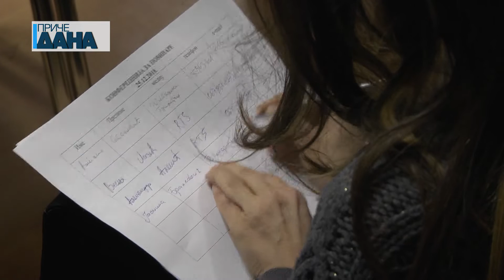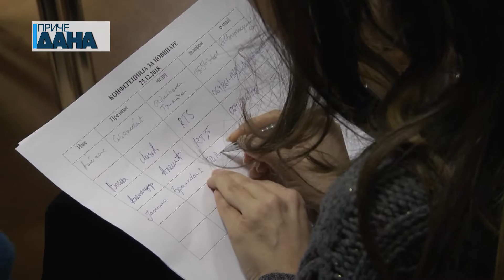KZM - Predsednik opštine Paraćin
Godina za nama bila je puna izazova i uspešna sa aspekta rašavanja problema građana na svim poljima za koje je nadležna lokalna samouprava, zaključak je predsednika opštine Paraćin Saše Paunovića. On je na konferenciji za medije koju tradicionalno održava krajem godine, govorio o planovima investitora o otvaranju proizvodnih pogona u industriskoj zoni, realizovanim projektima u opštini Paraćin kako i o planovima lokalne samoprave u narednoj godini.